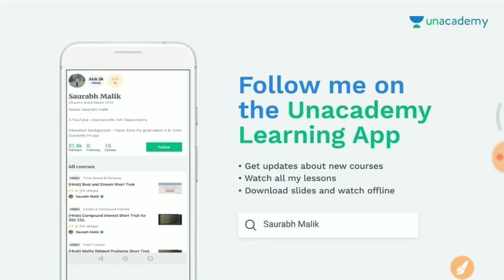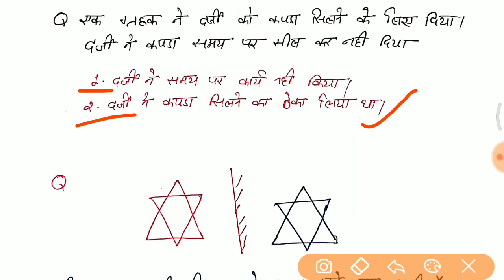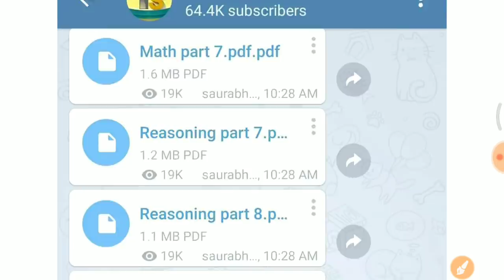Railway group D 9 Oct all shift full paper analysis in hindi जरूर देखलेना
- RAJASTHAN POLICE
- HARYANA POLICE